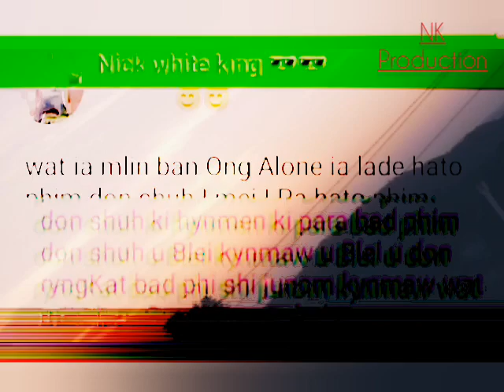khasi # status # NK PRODUCTION.....…